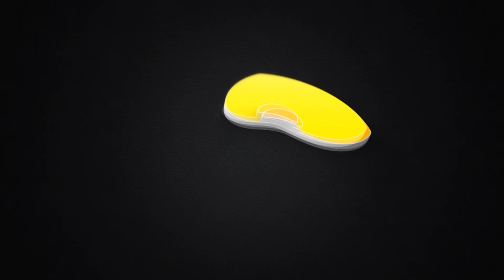How to Advertise my Pub in Chennai | Branding | Social media micro-video advertisement | Birthmarque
Promo video for The Vault Bar Stock Exchange created by Birth Marque, 360° branding agency helps you to stands out in the crowd.

Birth Marque is a leading branding agency in Chennai with a stronghold on product and technology innovation. We focus on providing result-driven strategies to accelerate the growth of startups in the marketplace. Our expertise in working with a diverse set of industries will assist you in generating the most creative and integrated branding strategies for your company.